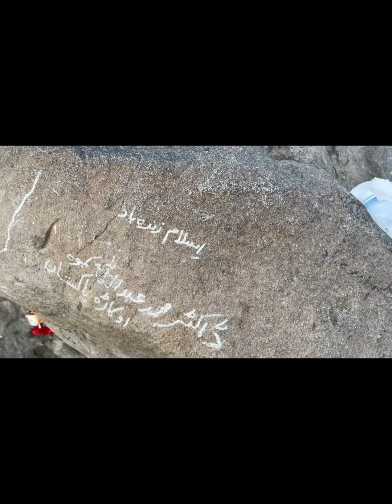Garay e Hira Ki Ziyarat Par Hajji kiddo bh Sath Sath 2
Jabal an-Nour (Arabic: جَبَل ٱلنُّوْر, romanized: Jabal an-Nūr, lit. 'Mountain of the Light' or 'Hill of the Illumination') is a mountain near Mecca in the Hejaz region of Saudi Arabia.The mountain houses the grotto or cave of Hira' (Arabic: غَار حِرَاء, romanized: Ghar-i-Hira, lit. 'Cave of Hira'), which holds tremendous significance for Muslims throughout the world, as the Islamic prophet Muhammad is said to have spent time in this cave meditating, and it was here that he received his first revelation, which consisted of the first five ayats of Surah Al-Alaq from the angel Jibra'il (as is pronounced in certain Quran recitation schools and some Arab tribes; also known as Gabriel). It is one of the most popular tourist attractions in Makkah. The mountain itself is barely 640 m (2,100 ft) tall; nonetheless one to two hours are needed to make the strenuous hike to the cave. There are 1750 steps to the top which, even for a fit individual, can take anywhere between half an hour and one-and-a-half hours.